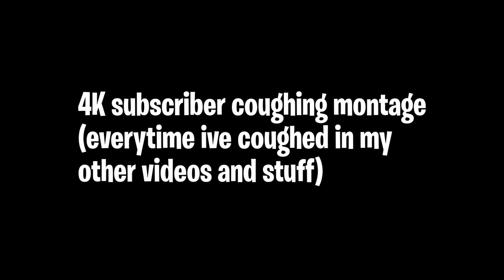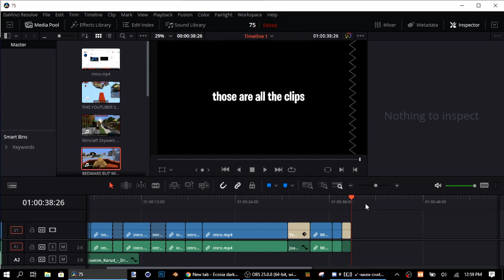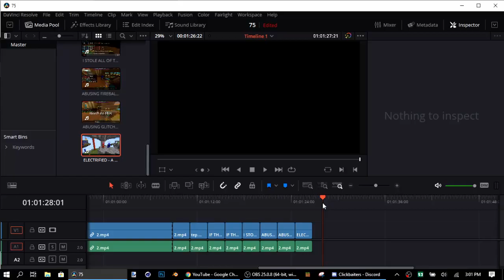MINECRAFT COUGHING MONTAGE!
Hey guy BlueMystery here, back with another minecraft pocket edition gaming video! Today I decided to make a coughing montage to celebrate 3k subs, but I reached 4k before I uploaded soooo... yea.  Anyway this video contains all the times I've coughed in my videos, which turns out isnt alot, soooo I did plan b. So anyway, I hope you guys 'like' the video and subscribe to my channel and hit the bell so you don't miss my next gaming video!